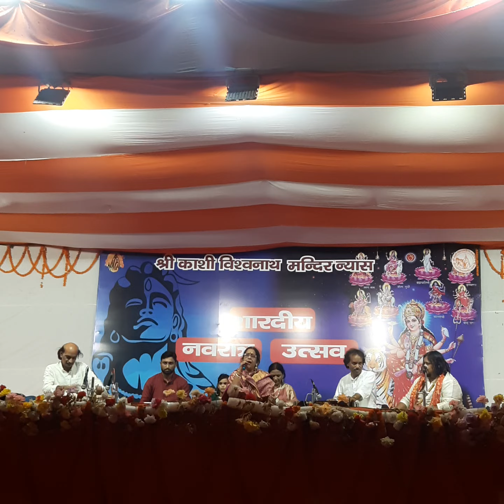PREM MAGAN NACHE BHOLA LIVE FROM SHRI KASHI VISHWANATH DHAM VARANASI